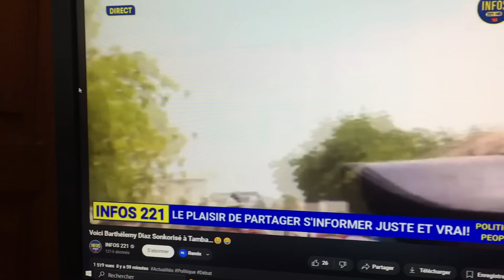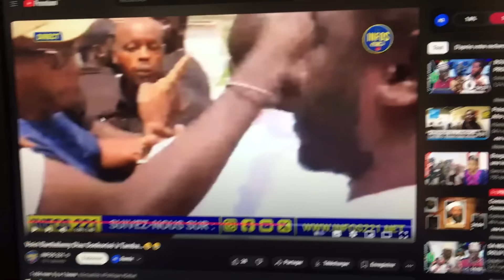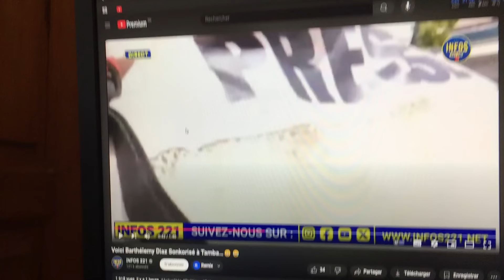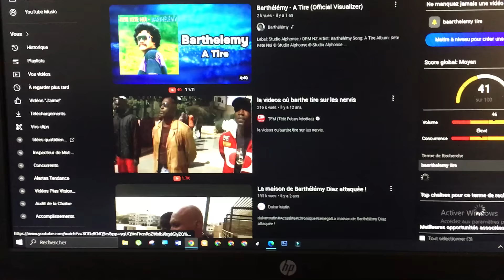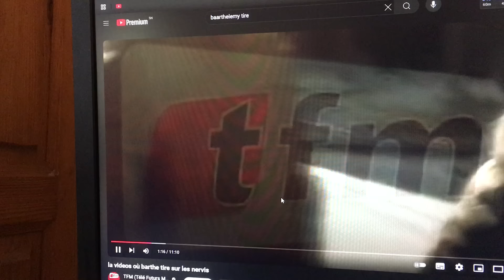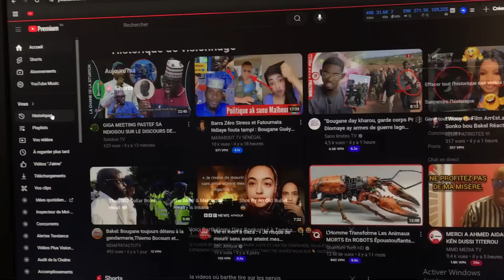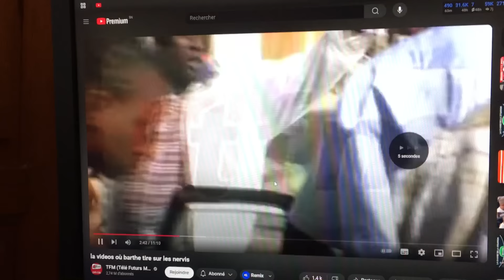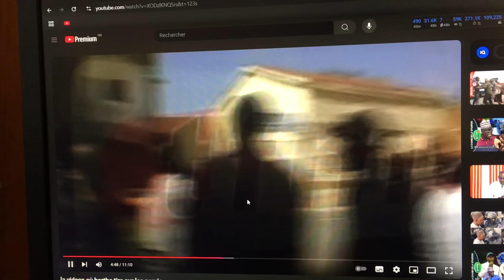💥 BARTH MERNA 😂 KOUMA NE SONKO MA TEGAL....🤣